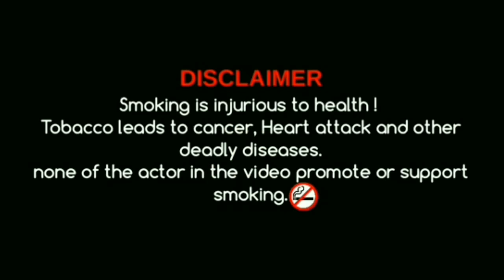TAMTE | TAMTE BEATS | TAPANGUCHI DANCE | SOUTH INDIAN INSTRUMENT | BANGALURU | 2018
This is the video of Tamte Beats in Bangaluru 2018.

Credit: Prashantha

●● Tamte ●●
●● Tamte beats ●●
●● Tamte Dance ●●
●● Tamte Music ●●
●● Tamte Sound ●●
●● Tapanguchi ●●
●● Ganesha Procession ●●
●● Tamil Nadu Tamte Troops ●●

Press the Red button.